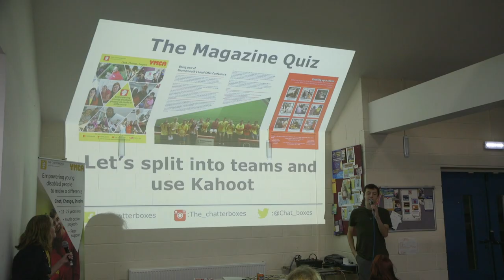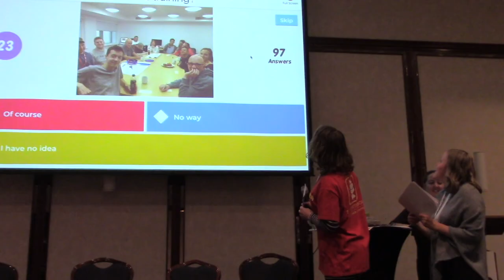The Chatterbox Projects Promo Film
If you would like to find out more about The Chatterbox Project please visit: